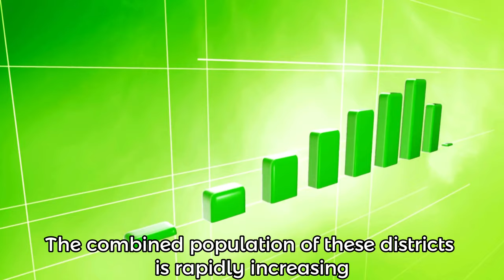Why Real Estate Around Long Thanh International Airport's Rise to Fame?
Long Thanh International Airport is lifting the surrounding real estate price, why?!?

"It takes courage to grow up and become who you really are." — E.E. Cummings